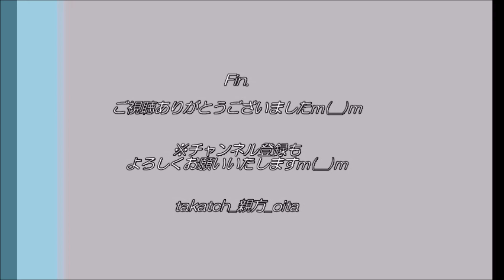【アンジュルム】BIG ALBUM♪竹内朱莉&平山遊季リミスタインターネットサイン会 切り抜き動画【ハロプロ アイドル】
アンジュルムリミスタインターネットサイン会、竹内朱莉＆平山遊季回。
リーダー＆10期コンビも面白い🤣
いきなりアクシデントに見舞われるも、そんな２人にBIG LOVE💙💚